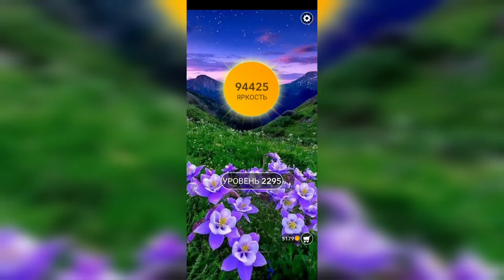Word / Слово Крест: Поиск русского кроссворда / Уровень 2295